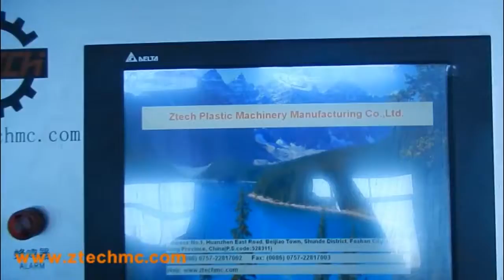5 layer PE Air Bubble Film Making Machine